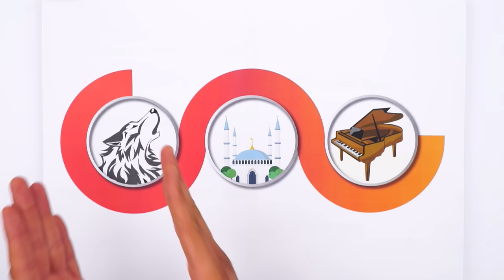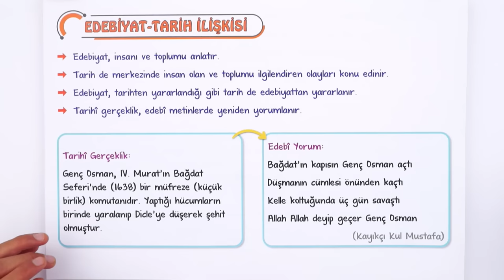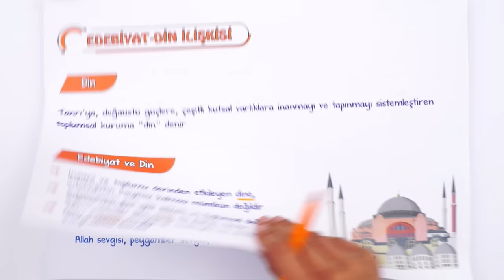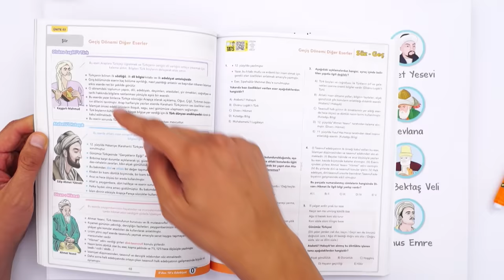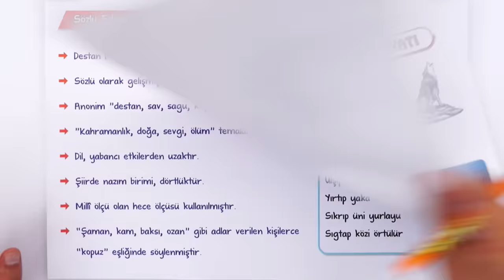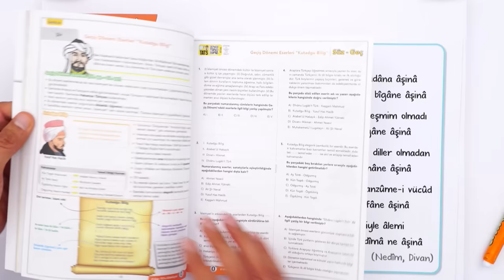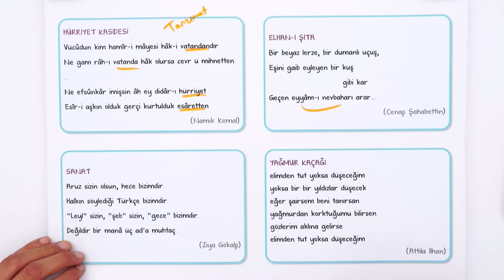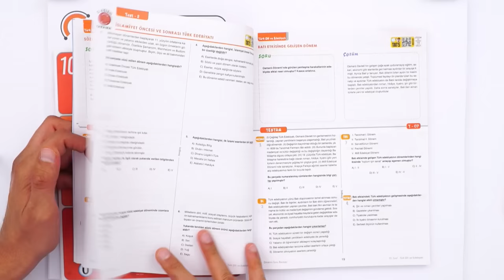Edebiyata Giriş | KEK GİBİ KONU 💪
Yepyeni bir dönemde daha seninleyiz! Sene boyunca; canlı yayınlar, konu anlatımları ve soru çözüm videolarıyla, Tonguç yanında! Dersimiz Edebiyat ın önemli konularından "Edebiyata Giriş". Hazırsan öğrenme garantili videomuzla başlıyoruz! 😎